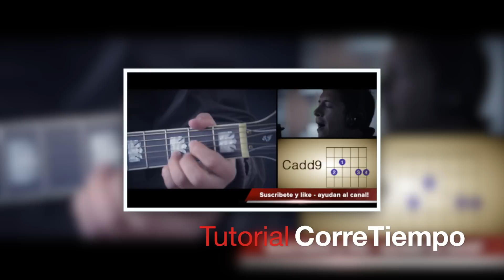Corre Tiempo - Tutorial: Intro y solo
Corre Tiempo
Jorge Luis Piloto - Yoel Henríquez
Interprete: Mauro Martinez - @Mauro_Martinez_

Video tutorial para guitarra, espero les guste, para ver mejor configuren en 1080p HD!!

comenten, compartan like y favoritos que ayudan al canal.

Comentario de que otros tutoriales quieren, adios!!